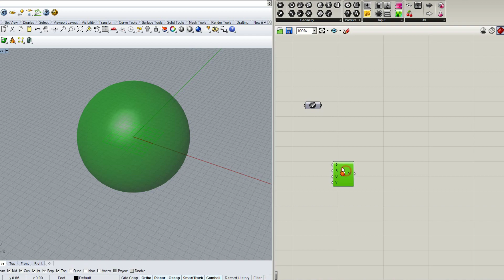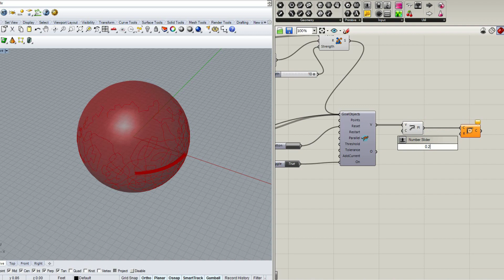Pendant Lighting Fixture by using Kangaroo Rhino Grasshopper Tutorial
[Tutorial] Rhino_Grasshopper Pendant Lighting Fixture by using Kangaroo
How to make Pendant Lighting fixture by using Kangaroo in Rhino Grasshopper